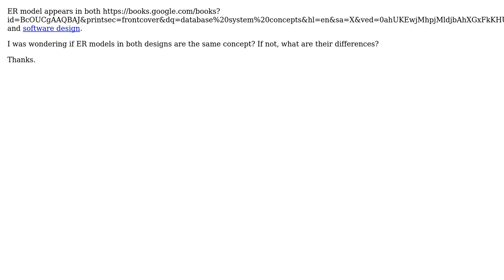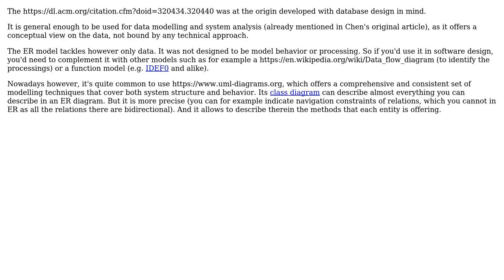Software Engineering: Is ER model used in database design and software design the same thing?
With thanks & praise to God, and with thanks to the many people who have made this project possible! | Content (except music & images) licensed under CC BY-SA | Music | Images & others | With thanks to user Tim user Robert Baron user Christophe and the Stack Exchange Network Trademarks are property of their respective owners. You are responsible for your own actions.